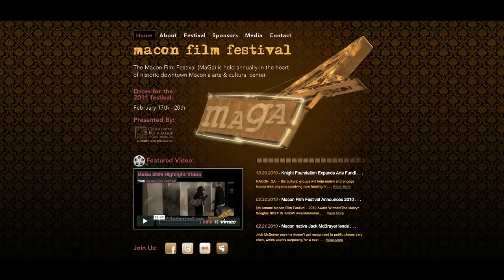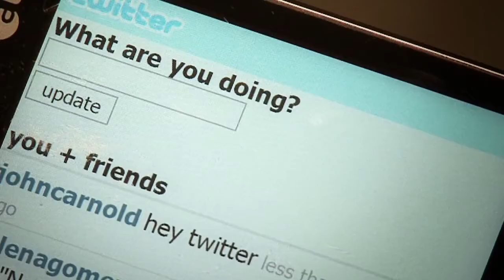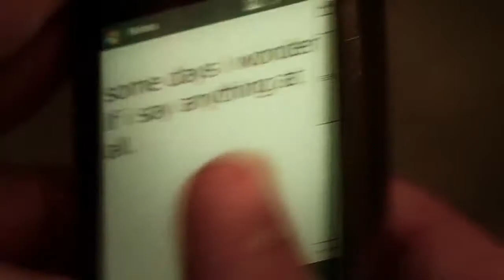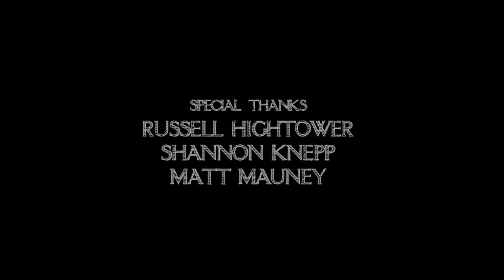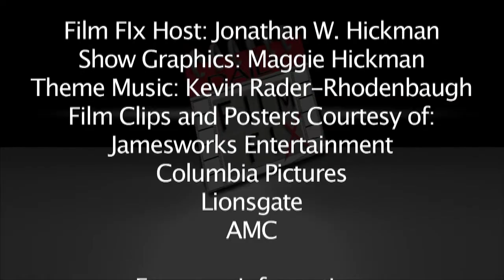The Film FIx: Filmmaker James Kicklighter Part 2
Jonathan chats with filmmaker James Kicklighter about his new short the zombie story FOLLOWED. And James shares his award winning short film THE CAR WASH, coming soon to the Macon Film Festival.